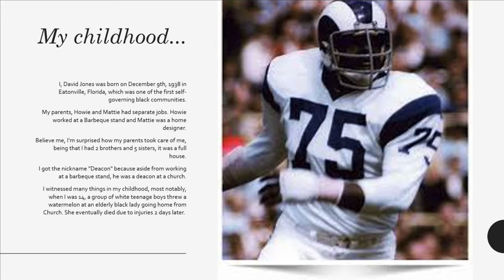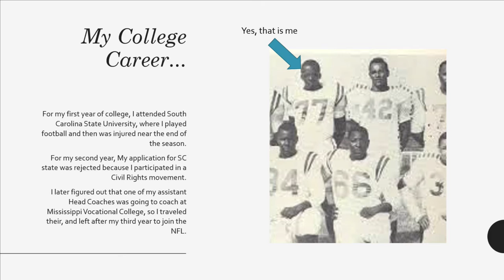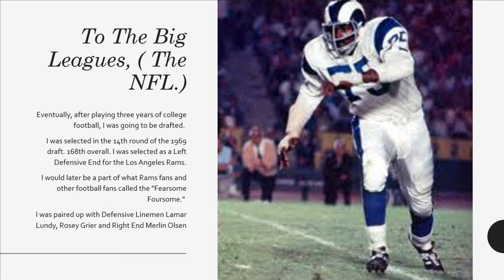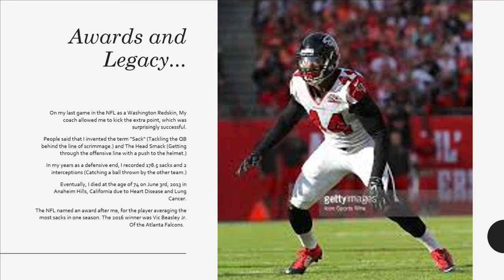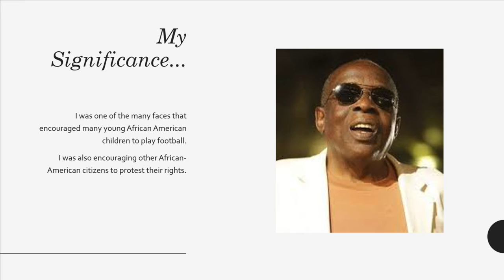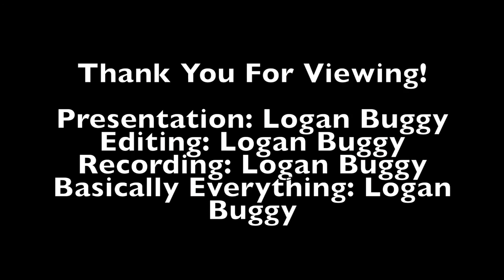David "Deacon" Jones Movie. Black History Month Project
SONG IS NOT MINE! Alive is by Grunge band Pearl Jam.